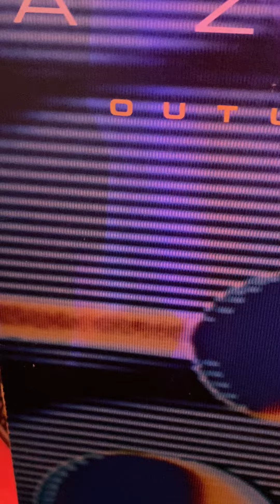Azymuth - Dear Limmertz (1980)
From the album "Outubro." First heard on rotation on a local Quiet Storm station, but with a rubbery groove and disco syncopation, it was really built for the dance floor.